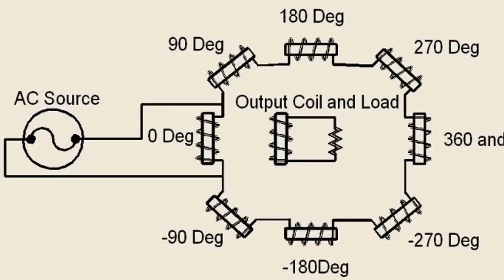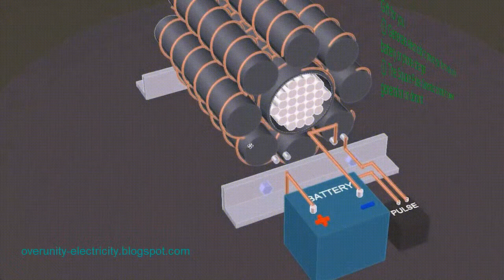Square Wave Generator: 0.5MHz-470MHz RF - FM Radio Walkie-talkie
This RF signal generator is a multifunction instrument which can be used as a signal generator, meter tester and debug tool. It outputs a square wave from 0.5MHz to 470MHz, making it perfect for use with FM radios, walkie-talkies and digital CTCSS signals. The on-board meter enables you to quickly and easily adjust the output level, while the debug function allows you to check the waveform and frequency of your signal. Compact and easy to use, this RF signal generator is perfect for any hobbyist or electronics engineer.